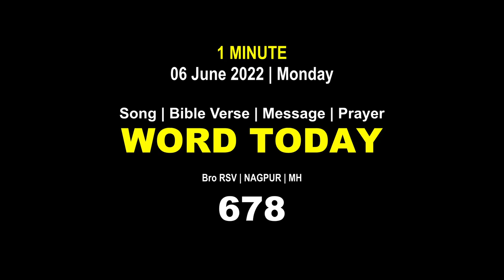Word Today-678 | Bro RSV | One-Minute Video Message (Malayalam) | 06 June 2022